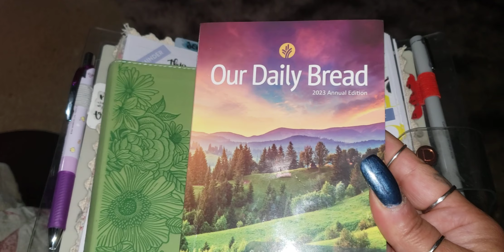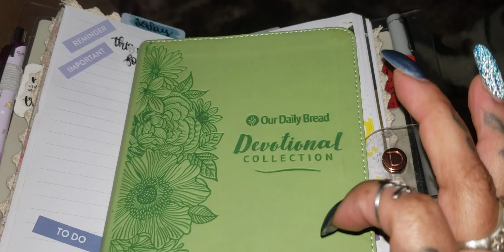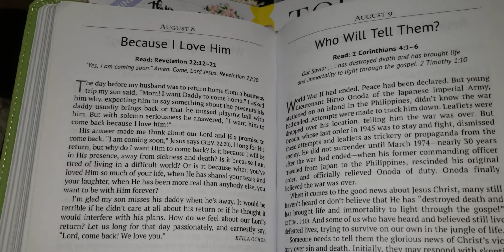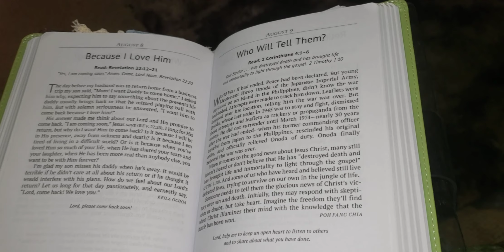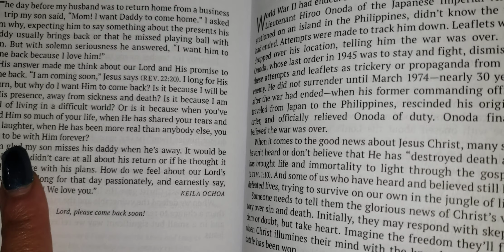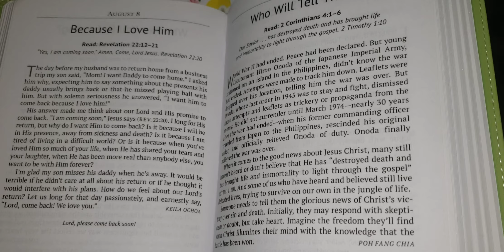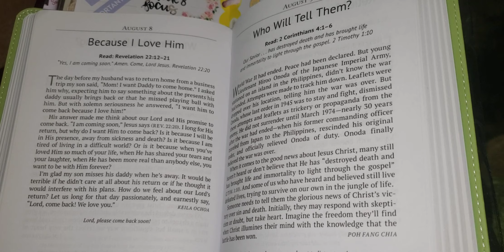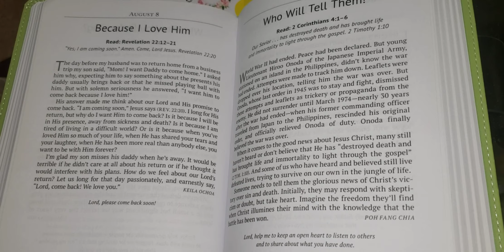Faith: Daily Bread * A Prospective On Because I Love HIM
Our Daily Bread Devotional & Chat